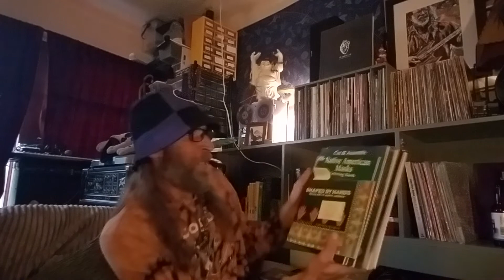Pueblo Indian Legend of the Water Strider (Finding The Center)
I came across this story this morning and I wanted to share it with you all, to remind us that there is always conflict about where Middle Ground is.
it's just how it is.
But we as individuals can decide for ourselves where we stand on all the issues, it's in our hands.